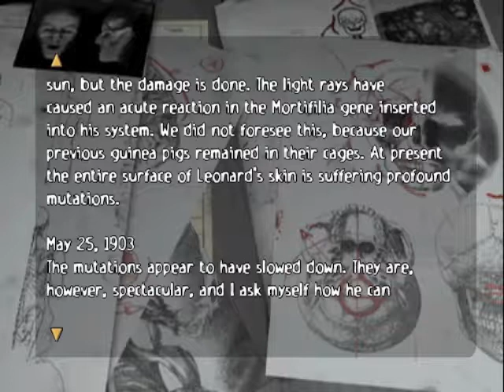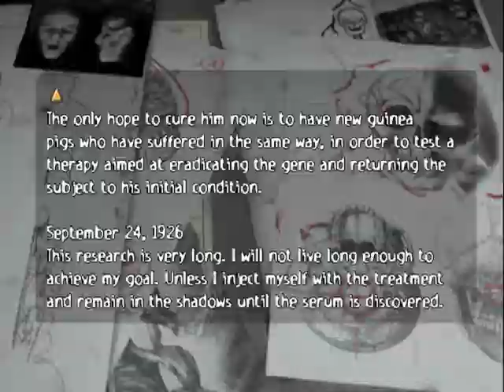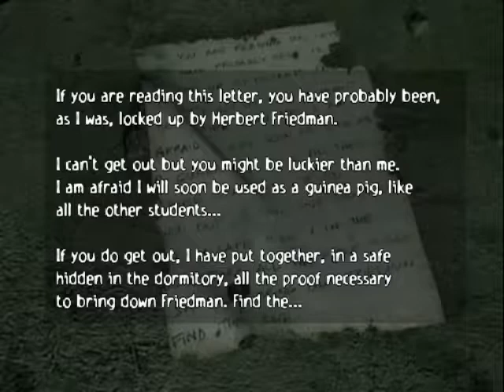ObsCure - Part 8 - Basement